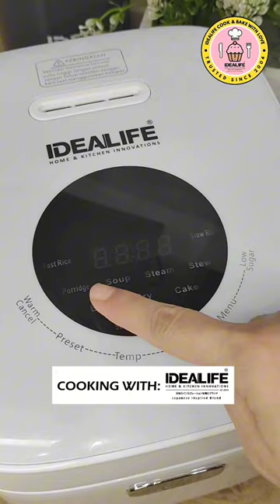ENAK SEHAT GA RIBET: BUBUR KACANG HIJAU RICE COOKER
📌RESEP: BUBUR KACANG IJO RICE COOKER
300 gr Kacang Ijo
150 gr Ketan hitam
1 lembar Daun pandan
1 ruas Jahe
100 gr Gula merah
1 sdm Gula pasir
700 ml Air
1 sachet Santan kental
Garam secukupnya